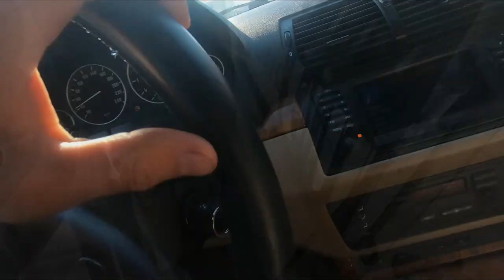Vozime enduro so Dimitar Atanasovski i Spase Mice *padnavme*